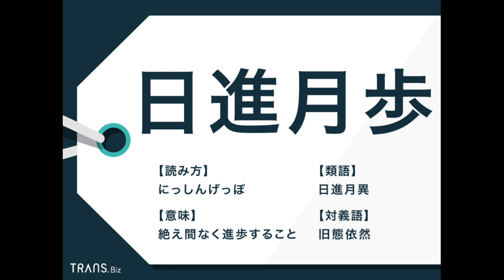週一の四字熟語140 日進月歩